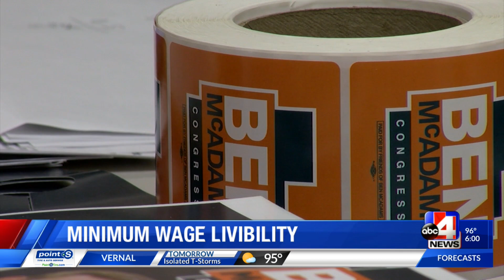Can you live off of $15 an hour in Salt Lake City?